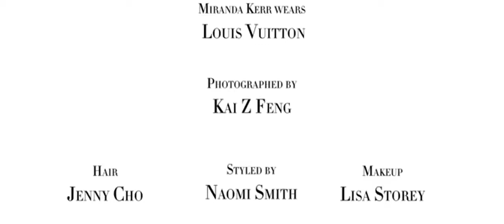Victoria's secret Miranda Kerr Photoshoot